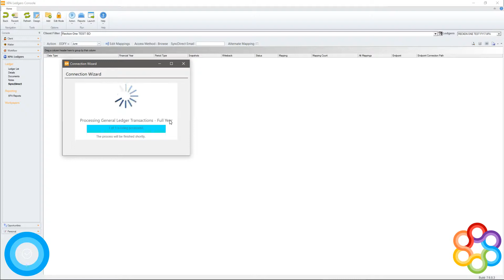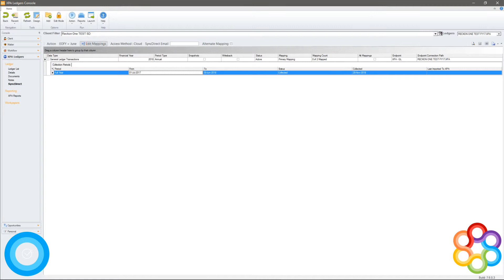SyncDirect ReckonOne Collection